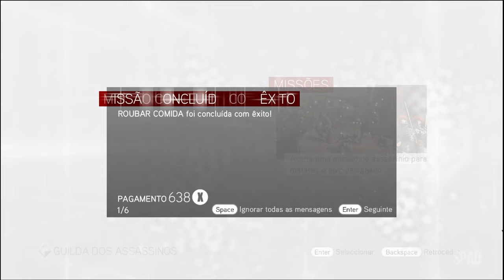ASSASSIN'S CREED: Brotherhood (Conflito de Interesses)(Gameplay em Português) #24